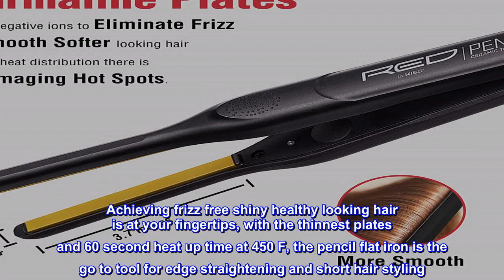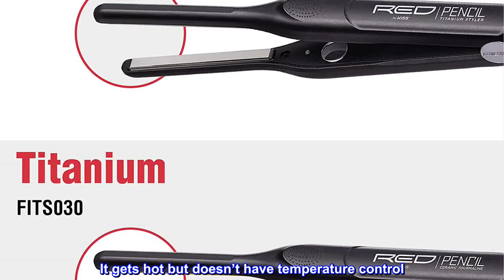Great product - Red by Kiss Pencil Flat Iron Hair Straightener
The Red by Kiss Pencil Flat Iron Hair Straightener creates dramatic results on even the frizziest coarsest hair to quickly straighten, flip, and curl with minimal effort. Simple & fast
The Ceramic Tourmaline Plates produce negative ions to eliminate frizz for smooth softer looking hair. With even heat distribution, there are no damaging hot spots
Reaches up to 45ºF with fast heat up time, Designed for Natural Hair and Edge Styling, Precise styling with the thinnest straightening plates
Eliminates Frizz & Preserves Hair Moisture, Tangle-free 36º swivel cord allows for comfortable styling , Even Heat Distribution, 1 Year Warranty

Achieving frizz free shiny healthy looking hair is at your fingertips, with the thinnest plates and 60 second heat up time at 450 F, the pencil flat iron is the go to tool for edge straightening and short hair styling. From edge straightening to curling and styling you will achieve the perfect finish look. There is now an option for every hair type and style choice! You only need one pass to smooth out your edges, and tough to reach roots.

Perfect for a Pixie

This is an awesome flat iron for short hair. It gets hot but doesn’t have temperature control. You can use it to get close to roots or edges. Slips and doesn’t catch for smooth styling. Definitely something to have in your hair styling stash.